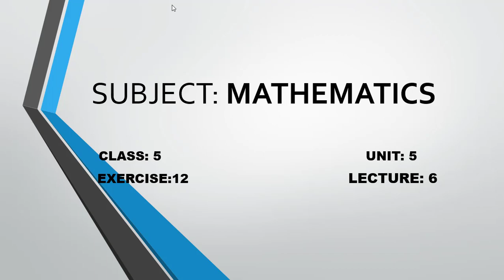Math 5 Unit 5 Lecture 6 / Exercise 12 / The Readers